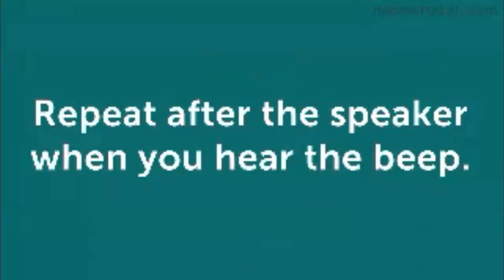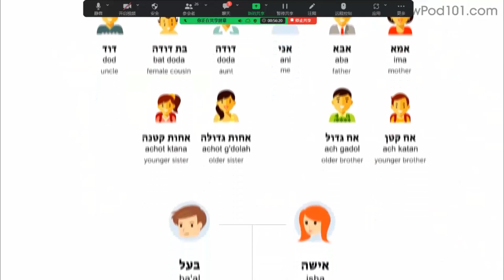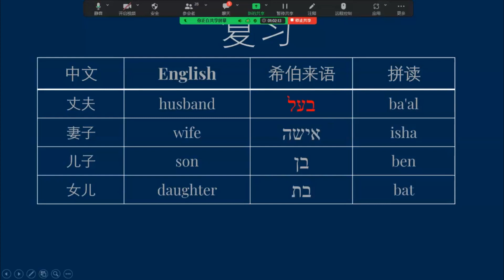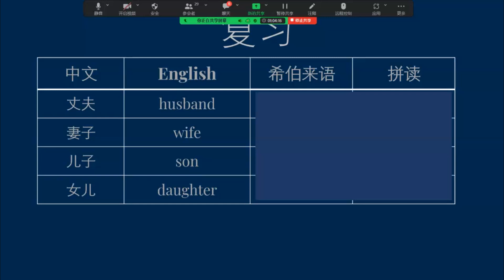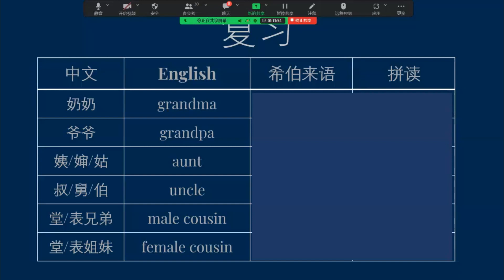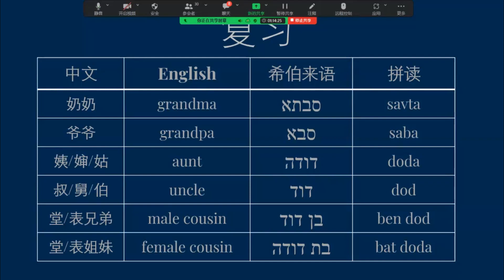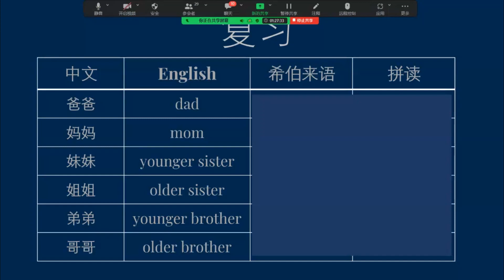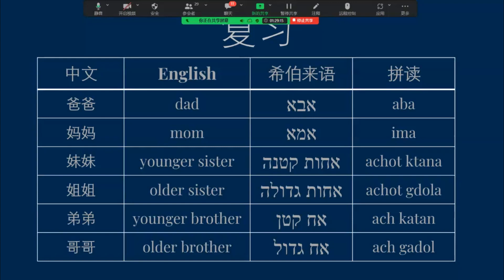20230627 希伯来语学习 小测验 家庭成员